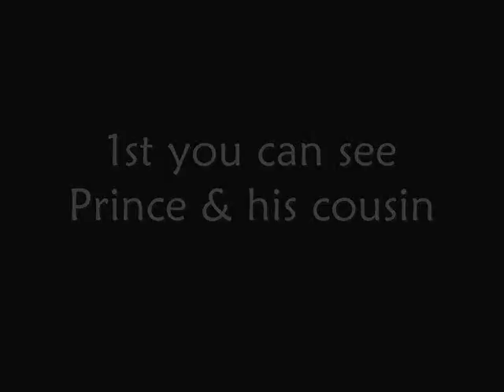*Unseen Video Tape Of Prince, Paris & Blanket Jackson visit karate*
I found this unseen video tape of the kids visit karate.

The video is probably taken around March 17! :)